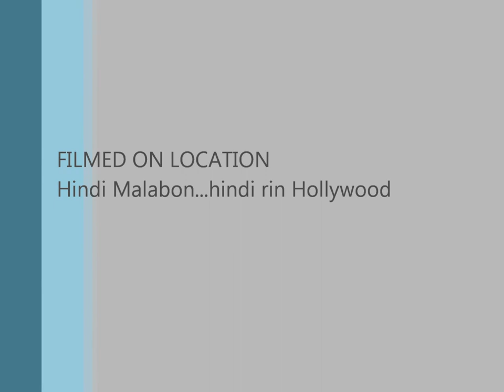Adobong Pusit (Squid Adobo - as Black as it could be is the way to go!)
A favorite of my brother, Francisco III (b. 1957), this is a dish that my Aunt Ensuida Siy Go (192? - 2006) used to make and it has to be the blackest of the black sauces made of squid ink.  The only way to do that is to get the freshest squids with the ink sacs intact.  No frills, vinegar, peppercorns and garlic make up the spices of this dish leaving the squid and the ink to speak for itself.

Ingredients.

1 pound squid (usually size of finger which is difficult to find, may substitute larger squid but the smaller the better as they would be more tender)
1/2 head garlic, peeled and chopped finely
1 tbsp patis (depending on saltiness desired)
1/2 tbsp. black peppercorns, freshly ground
1/2 cup vinegar
1 tbsp squid ink (available from gourmet food shops of Amazon.com)